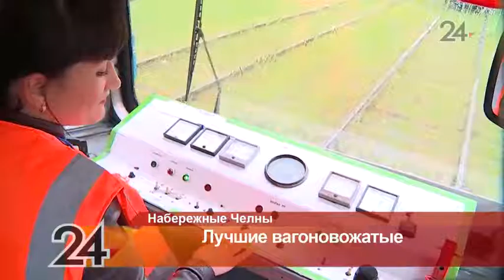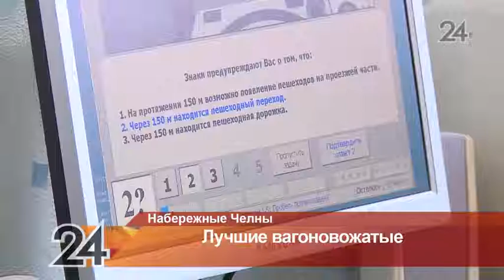В Набережных Челнах выбрали лучшего вагоновожатого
В городе прошел конкурс профессионального мастерства.